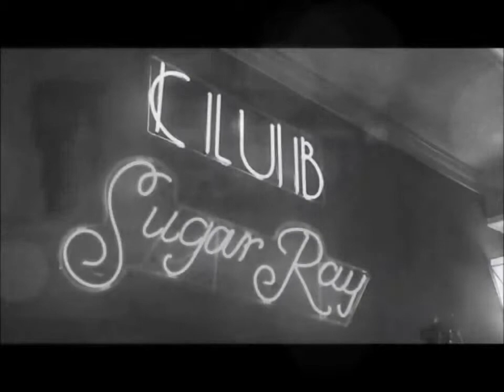Histoire du jazz 11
Harlem